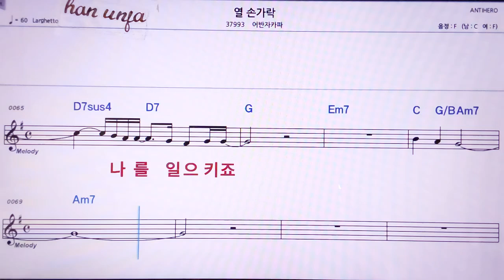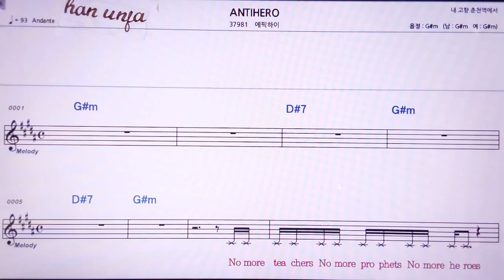💖열 손가락/어반쟈카파 👍MR,노래방, 악보, 코드,Karaoke With Sheet Music